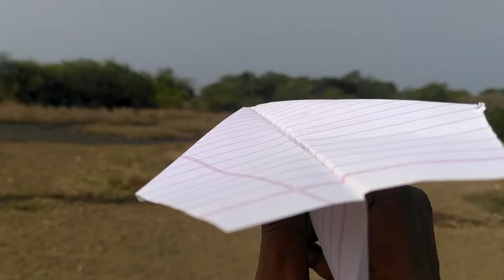Origami Speed Airplane | How to make a Speed Flying plane | Easy Tutorial